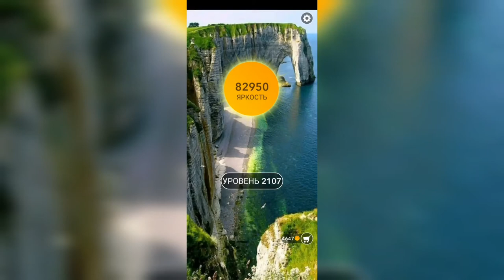Word / Слово Крест: Поиск русского кроссворда / Уровень 2107